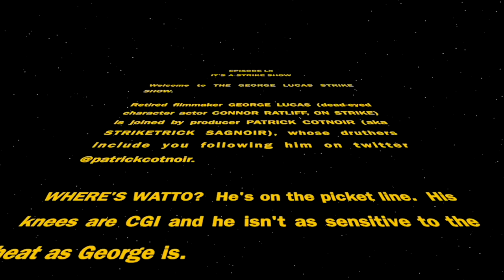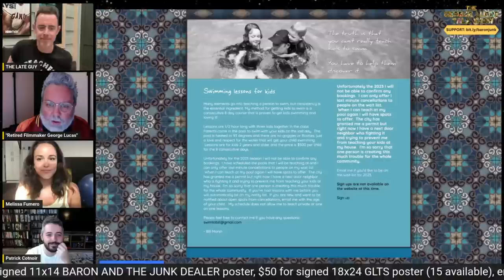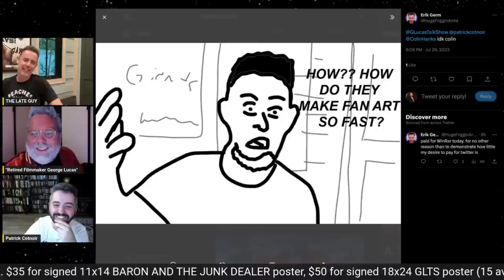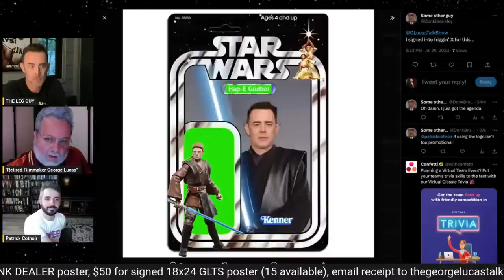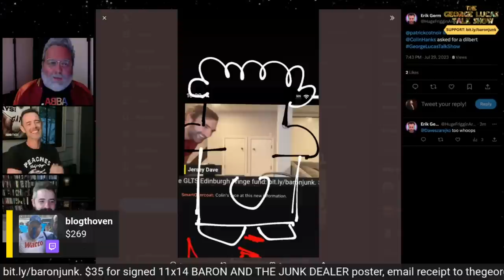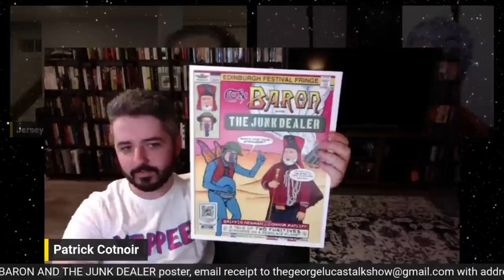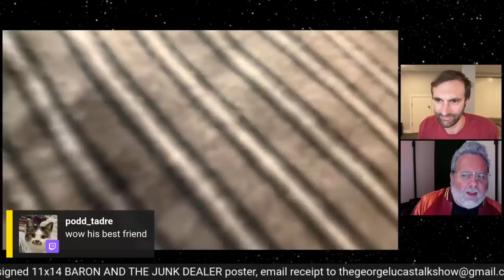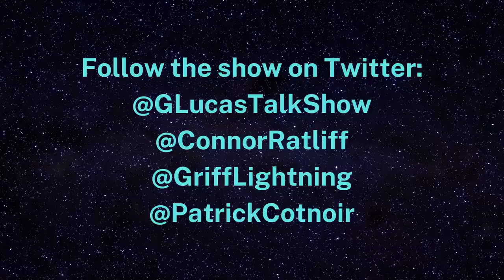The George Lucas Talk Show with Colin Hanks and Melissa Fumero